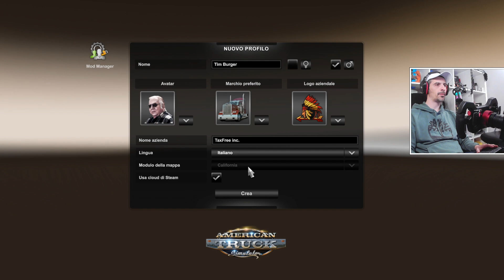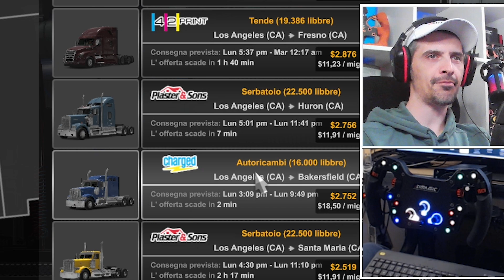Meglio il sogno Americano o quello Europeo? | American Truck Simulator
Dopo aver provato ETS 2, è tempo di fare un giro anche per le strade della California grazie ad American Truck Simulator.
ATS è un gioco di guida su Camion, che ti immerge in una realtà molto veritiera e stimolante.
Questa è la DEMO scaricabile gratuitamente da Steam.

Hai mai preso in considerazione l'idea di comprare un volante come il mio?